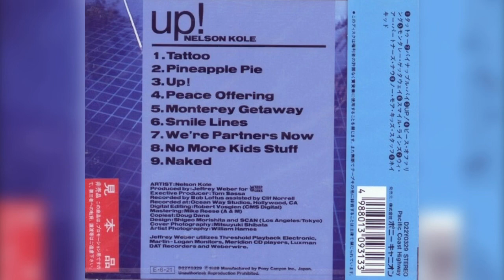Nelson Kole – (Tattoo) “1989” / Best From New York Radio Station! [101.9 NYC!] Not Local Anymore!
Nelson Kole – Up!

Label: P.C.H.

Format:
CD, Album, Promo, Stereo

Country: Japan

Released: 1989

Genre: Jazz

Nelson Kole – (Tattoo) “1989” / Best From New York Radio Station! 101.9 in NYC

This track was the #1 most requested cut for over a year on CD 101.9 in NYC when this album first dropped.

Credits
Bass - Keith Nelson

Drums - Vinnie Colaiuta

Guitar - Mitch Holder

Keyboards - Nelson Kole

Sax ophone - Brandon Fields

Trombone - Bruce Fowler

Trumpet - Walt Fowler

Percussion - Mike Fisher

Notes
Best From New York Radio Station! 101.9 in NYC!